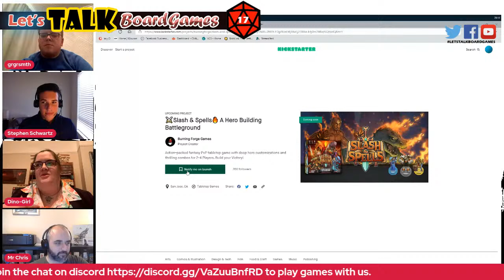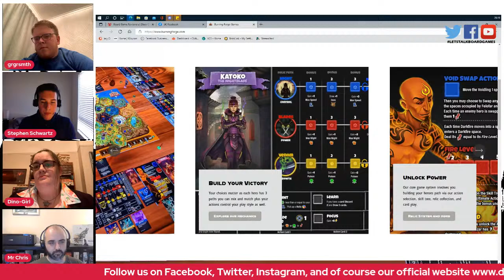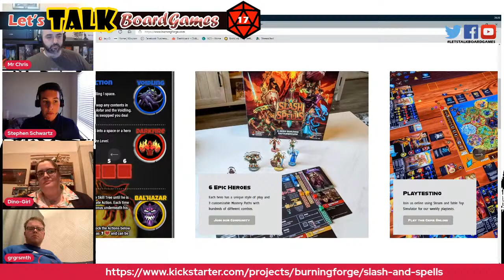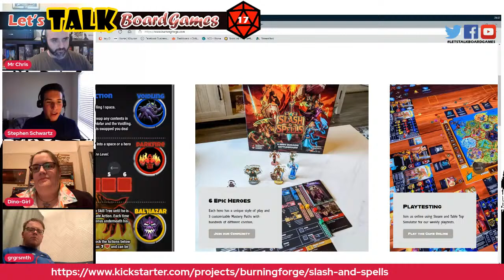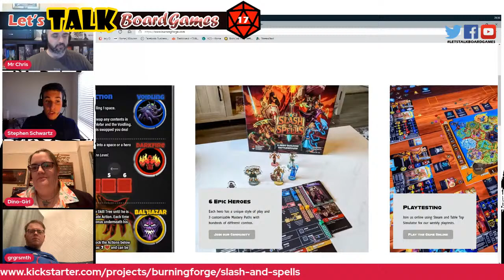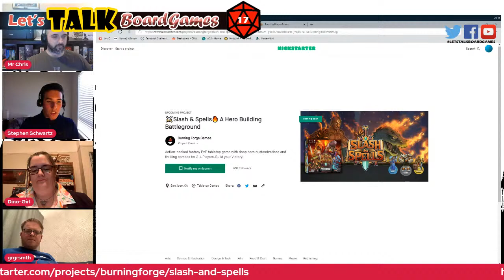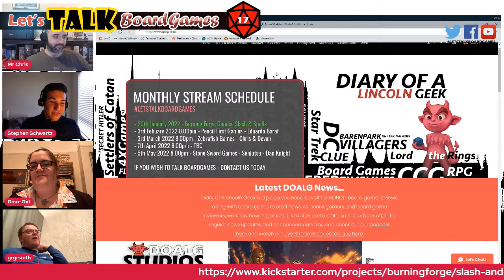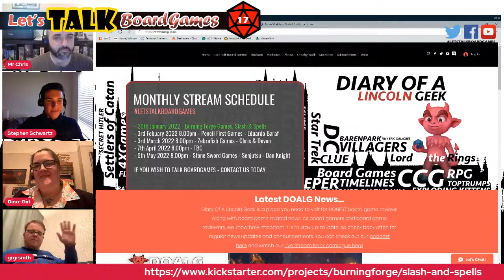Slash & Spells - Stephen Schwartz from Burning Forge Games | Let's Talk Boardgames ep 17